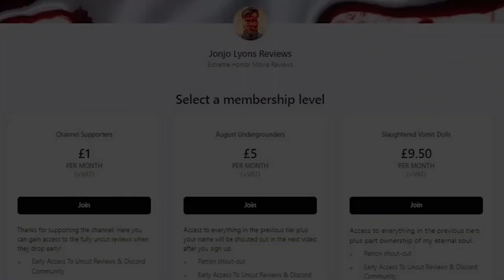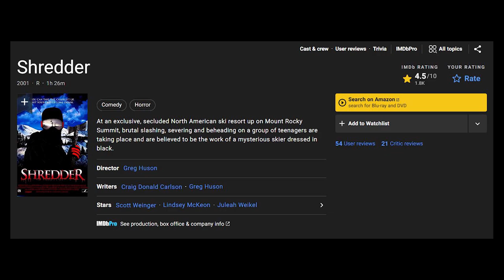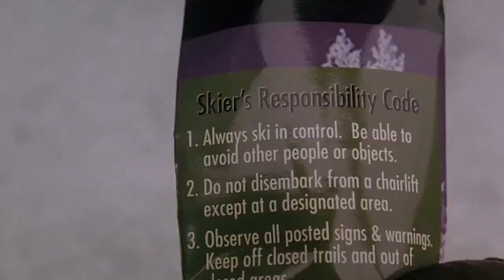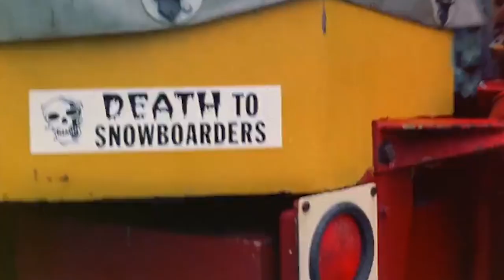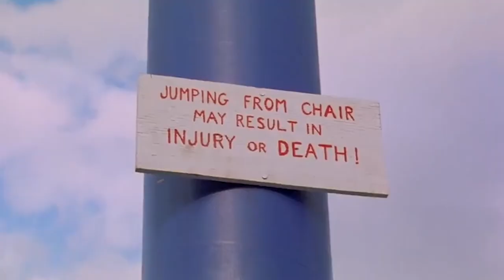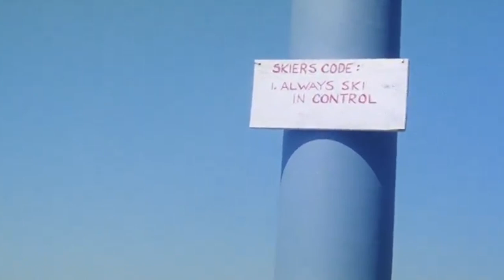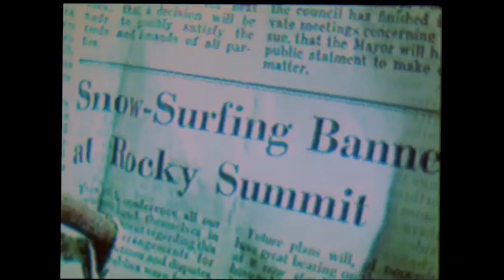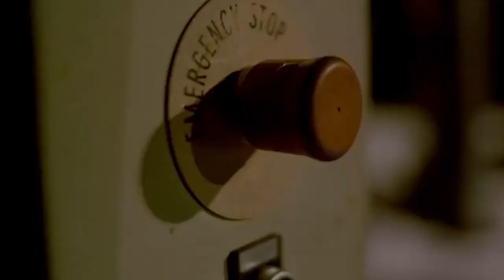The Extreme Scream Knock Off That's Actually Good?!?!?! - Shredder (2001) - Full Story Breakdown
I love me some post-90s Scream knock-off slasher movies and Shredder might just be one of my favorites.

Let me know if you wanna see more of these.